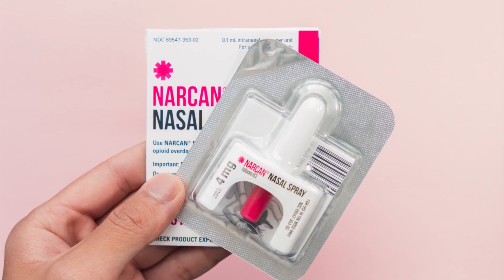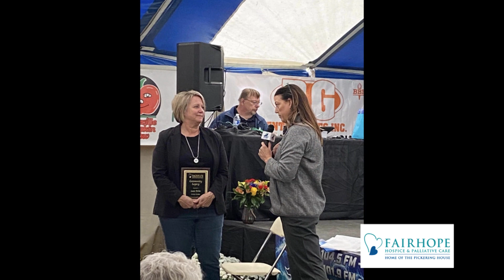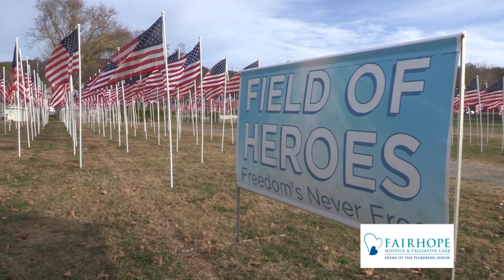Fairhope Hospice Today, January 2023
On a special episode of Fairhope Hospice Today, Kristin recaps 2022 and shares some testimonials from Fairhope employees.